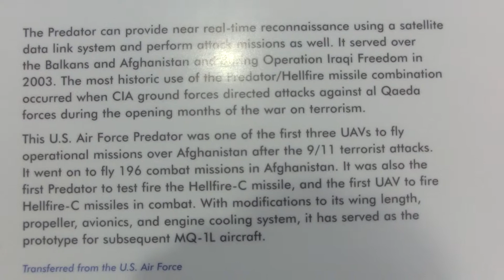MQ-1L Predator UAV & AGM-114 K2 Hellfire Missiles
CIMG8033 MQ 1L Predetor UAV & AGM 114 K2 Hellfire Missiles